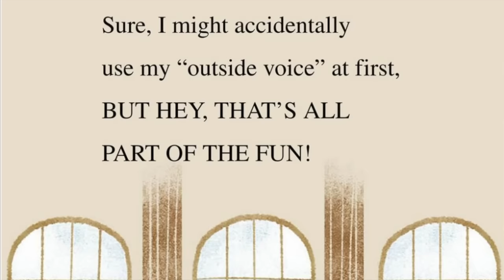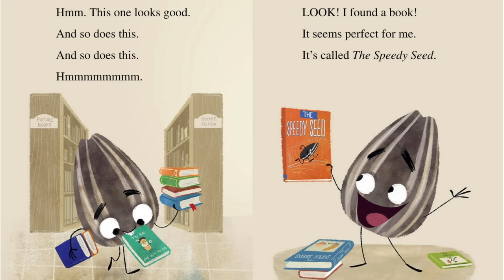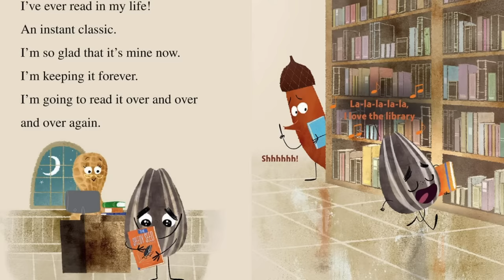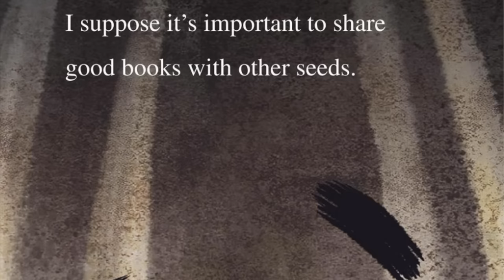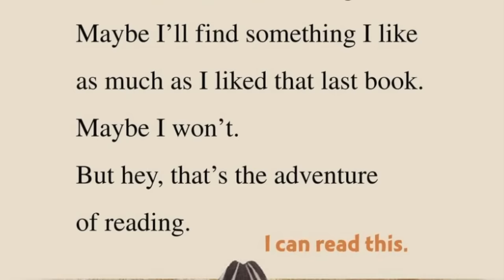Kids Read Aloud: THE BAD SEED GOES TO THE LIBRARY by Jory John and Pete Oswald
The bad seed loves going to the library. He finds a book that becomes his favorite book in the whole entire world! Until. he has to return it to the library two weeks later! OH NO! What happens to the book? Does the bad seed return it?

THE BAD SEED GOES TO THE LIBRARY

Please support the authors and publishers of this book and purchase it for your home library. There is nothing like holding an actual book in your hand and following along with me. Children benefit from being around print and having their own library at home. They will love to listen to it over and over again.